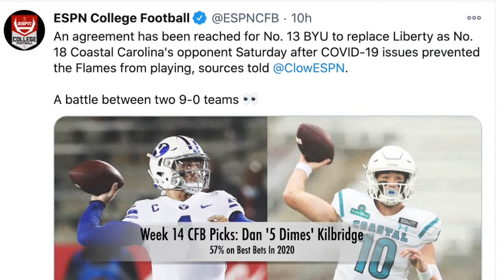Expert College Football Picks Week 14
Our expert college football handicapper Dan '5 Dimes' Kilbridge looks at Coastal Carolina vs BYU football matchup of 9-0 teams and what UCLA football can expect against Arizona State.